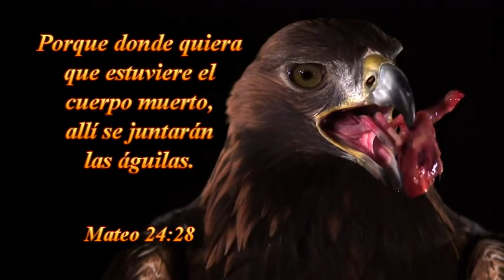DOMINGO 05 -0'6-2016-PARTE 2-TAB:LA VOZ DE DIOS -SANTIAGO -CHILE